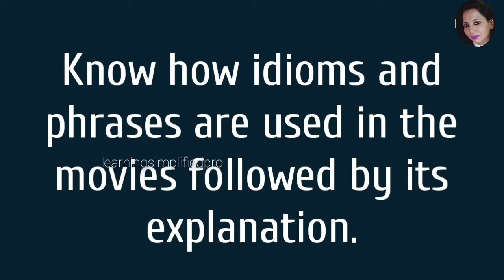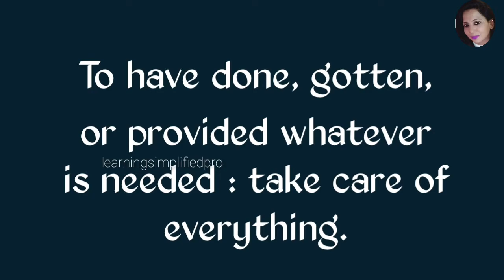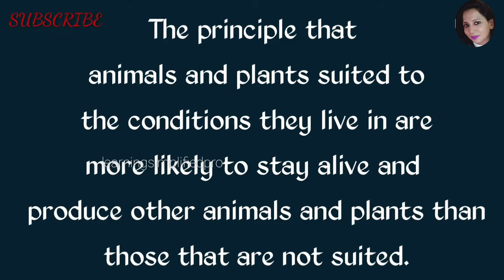Learn English Idiom/Phrases from the Audio Clip of English movie HOWL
English idioms : 5 WEATHER idioms | meaning with example sentences